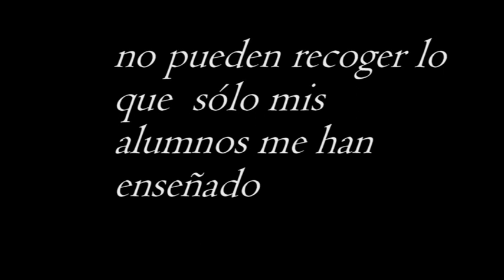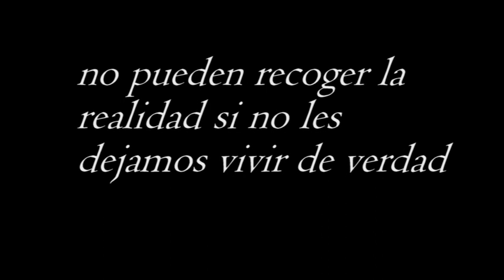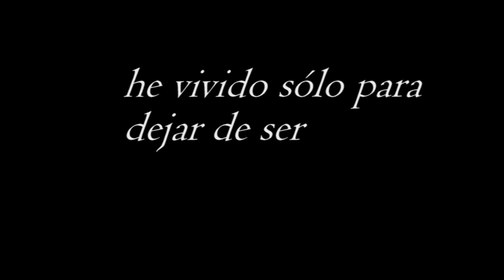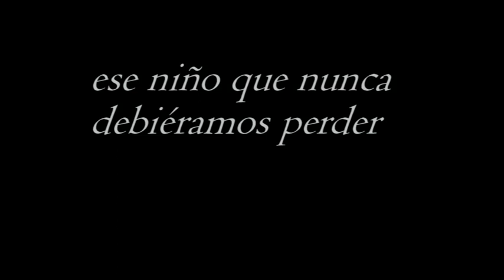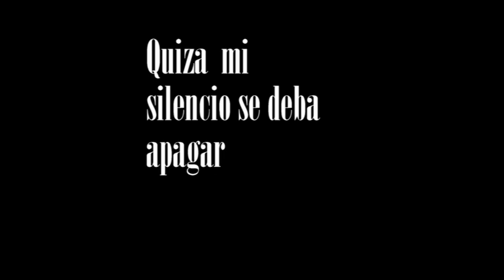REALITY SHOW y LOVE ILLUSIONS cortometrajes de Juan Miguel Alonso Hoyos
REALITY SHOW y LOVE ILLUSIONS (2004)  cortometrajes de Juan Miguel Alonso Hoyos
con Luis Miguel Zamorano. Son un canto a la infancia no perdida que vive en el corazón.